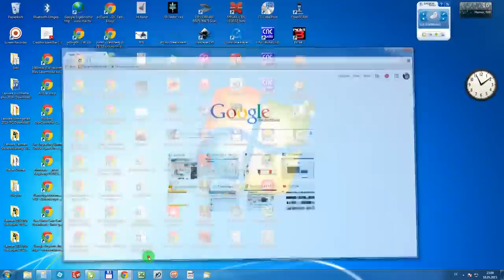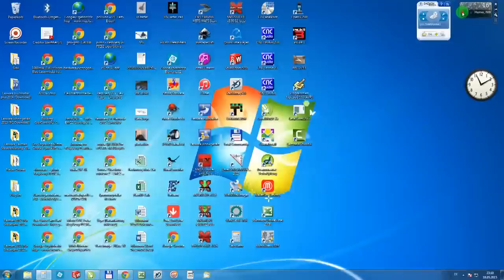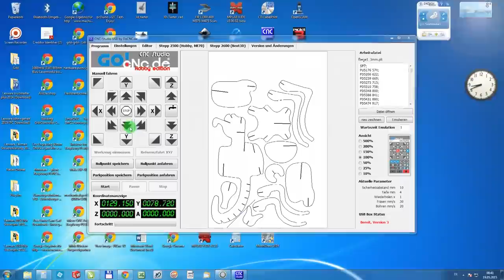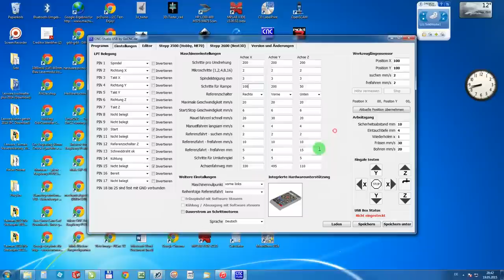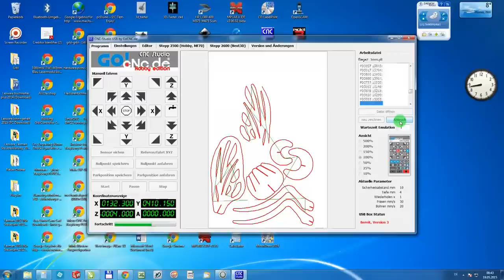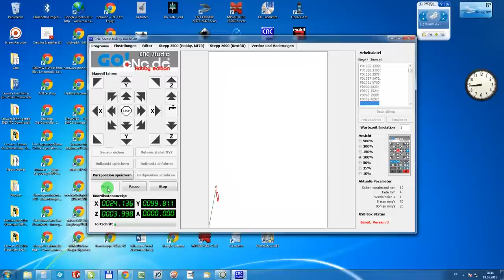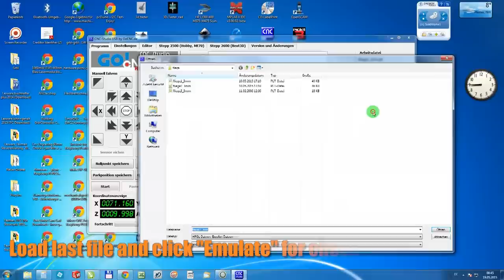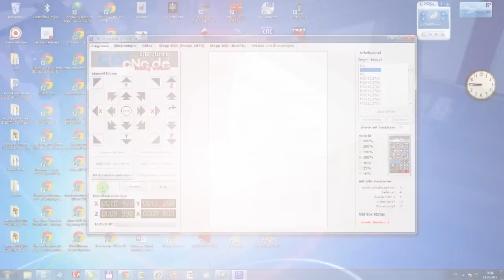Next3D CNC Tutorial 3D Puzzle"Fly" - It's so easy workshop by GoCNC.de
CNC Tutorial 3D Puzzle"Fly" - It's so easy workshop by GoCNC.de